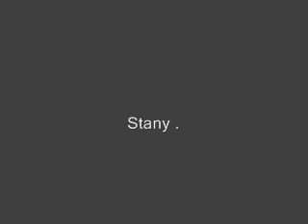Superstany 173.2 Db @ Sinsheim 2007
Superstany in the lanes with Team Golden Sound Ushi , 173.2 Db versus 173.8 Db . This all @ Sinsheim Germany april 2007